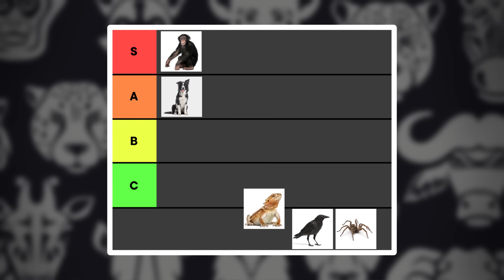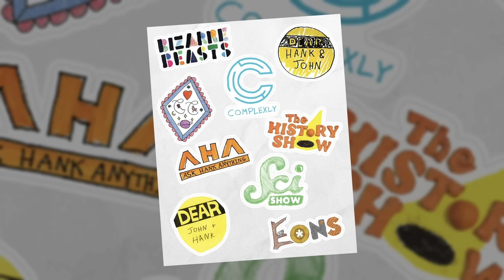The Genius Spiders Changing How We Think About Brains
to support Complexly this holiday season!

Despite having a brain the size of a pinhead, jumping spiders in the genus Portia can plan ahead, learn through trial and error, and even lie. How are they so smart? They're changing what we know about cognition.